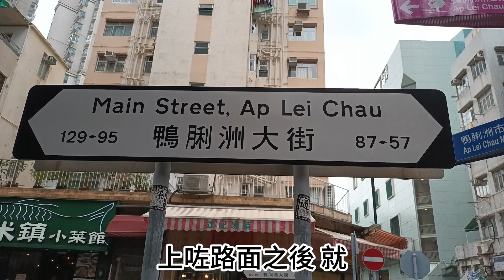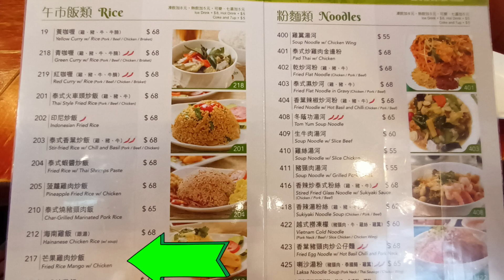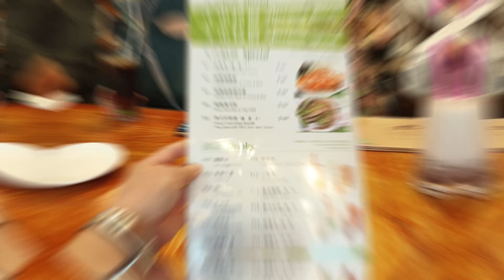[為食飯團 NO 50]利東泰象泰國餐廳 | 性價比超過午餐 | 加幾蚊有特式飲品 | 食過幾次依然好好食 | kenny@wong [K.W VIDEO]謝謝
泰象泰國越南餐廳
 本片只是分享個人意見.
地址
鴨脷洲鴨脷洲大街57-63號利是大廈地舖
G/F, Fortune Mansion, 57-63 Ap Lei Chau Main Street, Ap Lei Chau
港鐵利東站A2出口, 步行約2分鐘
電話號碼
25530999
25530839
營業時間
今日營業
12:00 - 15:00
18:00 - 23:00
星期一至日
12:00 - 15:00
18:00 - 23:00